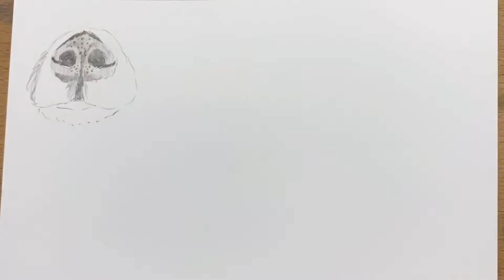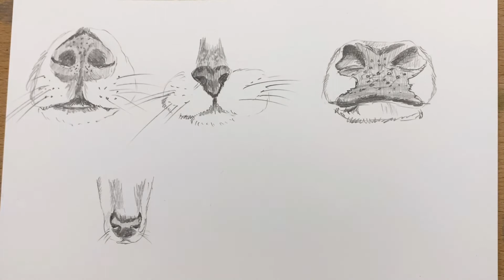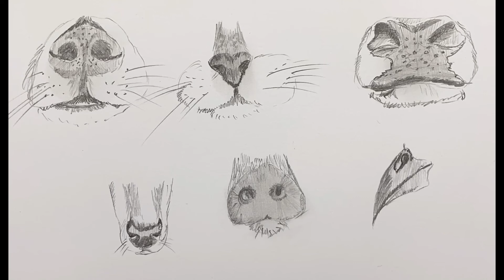DRAWSOME!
Hi guys , today I’m doing a guest appearance for the lovely auroras art world and and the DRAWSOME ! Art challenge , the prompt today is nose and I smiled the whole time , it was so much fun Drawing these noses and it was so much fun to take part , thanks so much for asking me aurora 😊 auroras channel is
I’d love it if you’d Pop over and check out auroras drawsome and awesome channel , thanks guys , have an awesome day